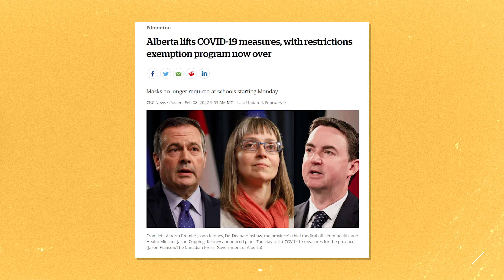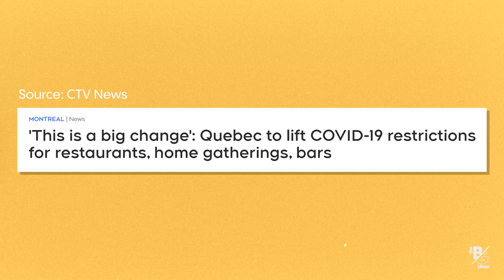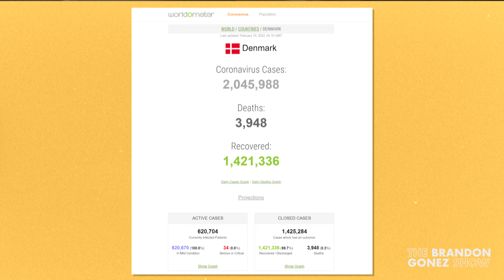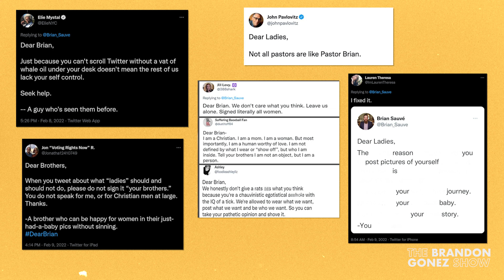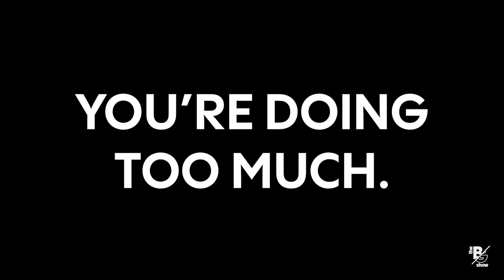Should Canada end all COVID-19 restrictions? Red Flags in relationships & CBC's TallBoyz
This week on TheBGShow we're asking the question that everyone is talking about: is it time for Canada to end COVID19 restrictions? Then, we get a little messy and talk about red flags, those warning signs that the person you're dating is not "the one". Brandon also sat down for a special interview with CBC's TallBoyz, to talk about their sketch comedy show and what makes their work so unique. To wrap things up, this week's "Doing Too Much" goes out to DearBrian, who decided it was his place to tell ladies on the internet how to dress.. yikes!

Do you think it's time for Canada to drop pandemic restrictions? And what are the red flags you just can't overlook in a relationship?